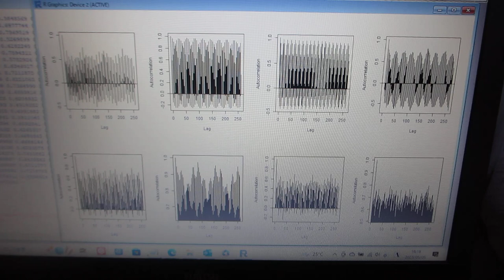超音波振動現象の応答特性を解析評価する技術（音圧データの解析：自己相関）